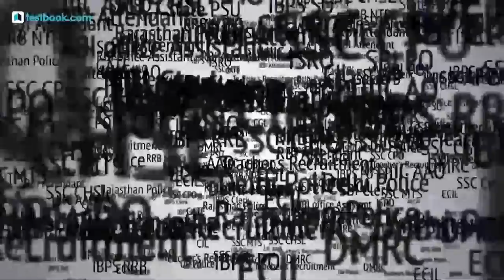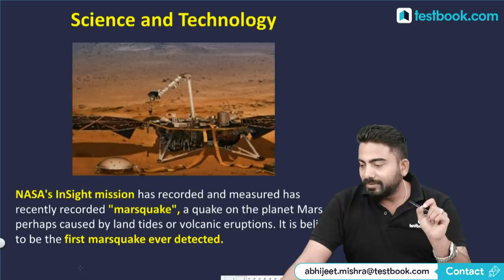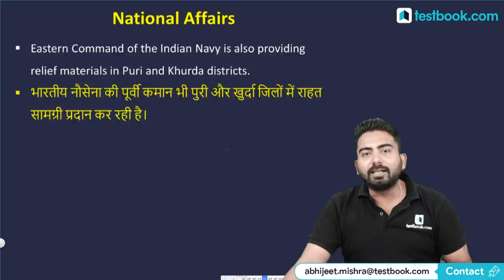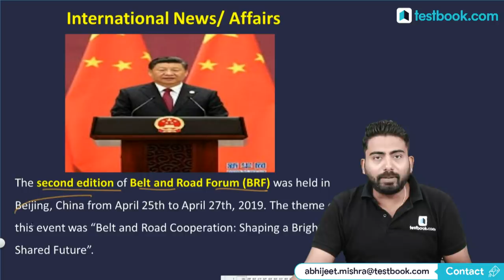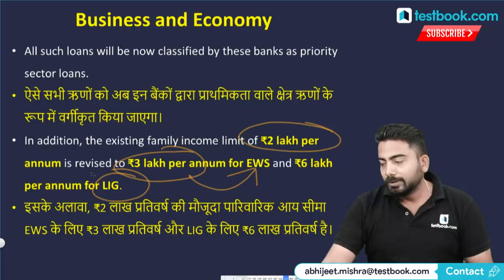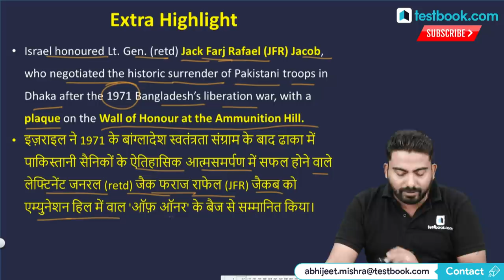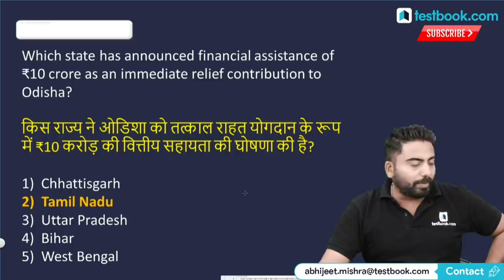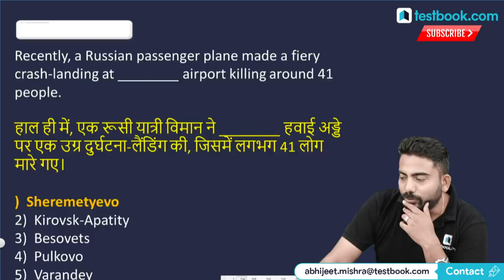#308: 8th May 2019 Current Affairs in Hindi | May 2019 Current Affairs Questions + GK Tricks